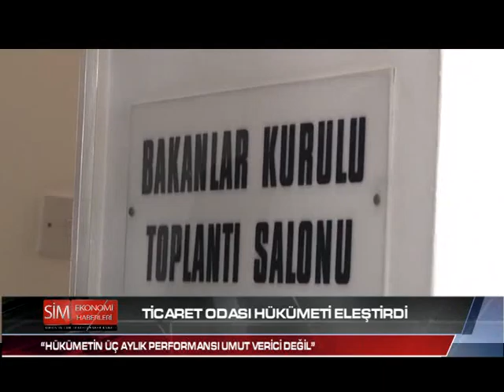TİCARET ODASI HÜKÜMETİ ELEŞTİRDİ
Kıbrıs Türk Ticaret Odası, hükümetin kuruluşu aşamasında ifade edilen reformcu anlayışa uygun hareket edilmesi ve reformların gerçekleştirilmesinin esas hedef olarak çalışmalarda belirleyici olması yönündeki beklentisini dile getirerek,  hükümetin üç aylık performansını umut verici bulmadığını belirtti. Ticaret Odası’ndan yapılan yazılı açıklamada, “Ülkemizde ilk kez kurulan ve Meclis’teki mutlak çoğunluğu nedeniyle, tıkanmışlığı herkes tarafından kabul edilen devlet mekanizmasını yenileyebileceğine dair umut veren CTP-UBP Koalisyonu, henüz daha üç ayını doldurmadan üç bakanı değiştirmiştir ve kuruluş aşamasında ifade edilen prensiplere ters çeşitli uygulamaları gündeme getirmiştir” denildi.  Bakan değişikliklerinin nedenine ilişkin “tatmin edici açıklama yapılmadığı” belirtilen açıklamada, “Bakan değişikliklerinin hangi ihtiyaçlardan kaynaklandığına ilişkin ikna edici açıklamalar yapılmamış olmakla birlikte, CTP Genel Başkanı Mehmet Ali Talat’ın açıklamalarından anlıyoruz ki esas neden, Maliye Bakanlığı’nda değişikliğe gidilmesi ihtiyacının ortaya çıkmış olmasıdır. Hasan Başoğlu’nun kişisel nedenler ile bakanlık görevinden ayrılmayı isteyebileceği olasılığının varlığına karşılık, bu değişikliklerin belirleyici nedeninin kamu maliyesini alışılagelmiş yöntemlerle sürdürmekteki zorluklar olduğu görülmektedir. Devlet bütçesinin % 85 kadarı maaş ve transferlere harcanması nedeniyle, diğer kamusal hizmetlerin de etkin bir şekilde sürdürülemediği açıkça meydandadır ve bu durum, siyasi istikrarı, kurulan hükümetlerin devamlılığı ile siyasilerin kendileri tarafından ifade edilen prensiplere uygun davranmalarını engelleyen başlıca unsur haline gelmiştir” ifadeleri yer aldı.
Ticaret Odası açıklamasında, nereden bulunursa bulunsun yaratılan kaynakların bu yapıyı sürdürmeye yetmeyeceği, bu nedenle hükümetlerin, kamu maliyesinin her ihtiyacı karşılayamayacağı gerçeğine bağlı olarak toplumsal öncelikleri doğru bir şekilde saptaması istenilirken, “Bu anlamda kamu maliyesi disiplin altına alınmalı, karşılanamayacak vaatlerle istikrarsızlığa çanak tutulmamalıdır” denildi.  Hükümetin istikrarlı bir şekilde çalışması ve hizmet verebilmesi için kamu maliyesinde disiplinin sağlanması, bütçe dışı harcamaların suç sayılması, karşılığı olmayan vaatlerin ise “en azından” kınanması gerektiği; böyle bir hukuki ve ahlaki yapıya ulaşmadan bu istikrarsızlıklardan kurtulmanın mümkün olmayacağı görüşü savunuldu.